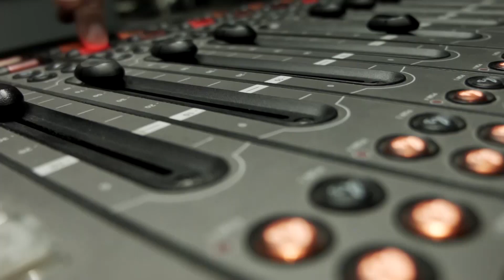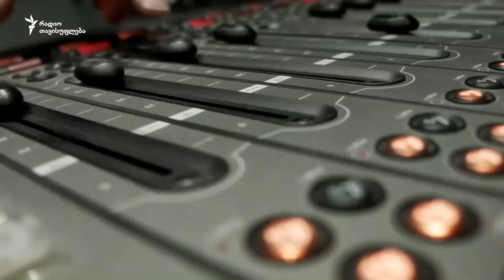ზვიად ქორიძე და სოფო ჟღენტი აჭარის ტელევიზიაში მიმდინარე პროცესზე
„მე მაქვს იმის იმედი, რომ მეტი მოქალაქე დაუდგება გვერდით აჭარის ტელევიზიის საკმაოდ დიდ ჯგუფს ჟურნალისტების, ოპერატორების, პროდიუსერების და იმ სარედაქციო პოლიტიკას არ გაატანენ წყალს, რასაც დღეს ასე ხმალამოღებული ებრძვის გიორგი კოხრეიძე", - ზვიად ქორიძე.